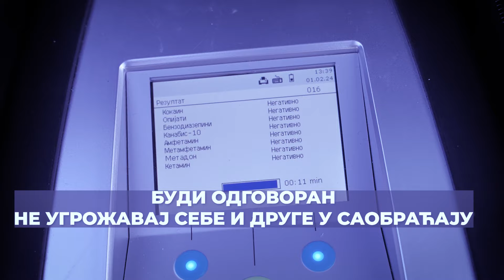Budi odgovoran - ne ugrožavaj sebe i druge učesnike u saobraćaju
Tokom prošle godine, 19 saobraćajnih nezgoda sa poginulim licima izazvali su vozači koji su upravljali vozilom pod dejstvom psihoaktivnih supstanci.
Samo u januaru ove godine, saobraćajna policija isključila je iz saobraćaja i zadržala u službenim prostorijama 289 vozača koji su upravljali vozilom pod dejstvom psihoaktivnih supstanci.